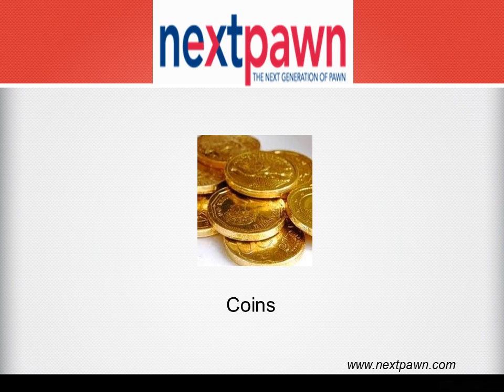NextPawn - Loan for Jewelry from Online Pawn Stores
Pawn Jewelry Online with NextPawn in Houston, San Antonio and Dallas, TX. Contact Pawnbrokers Online to Sell Gold Online.